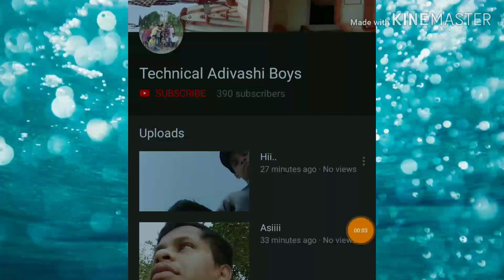येशु ख्रिस्ताच्या पथनाच ... thank goodness for happy Christmas Song नवीन वर्षाच्या सुरुवातीला हा New